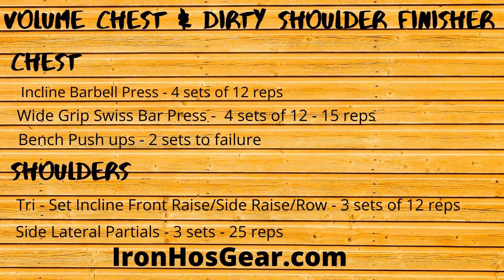Volume Chest and Dirty Shoulder Finisher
Volume Chest and Shoulder Workout

Sunday is volume day

Lots of sets and reps
Gallons of blood gorging the muscles

Destiny being fulfilled ... well ... at least a great workout .. lol

Chest

Incline Barbell 4 sets of 12 - 15 reps
Wide Grip Swiss Barbell Press 4 sets of 12 -15 reps
Push ups off bench 2 sets till failure

Shoulders

Dirty Shoulder Tri-Set

Prone - Incline DB Front raise / Side raise / Rows
3 rounds of 12 reps

Partial Side Laterals 3 sets 25 reps

This was excruciating - the pump was off the charts!

Iron Hos Gear Elbow Sleeves
Iron Hos Gear Krieger Wrist wraps